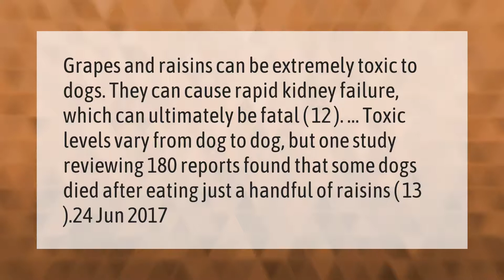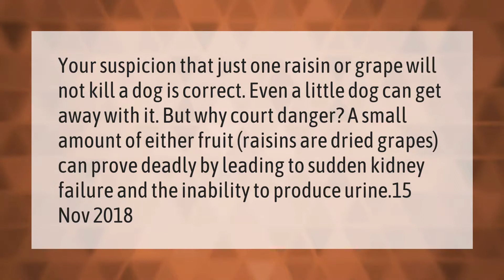Can a raisin kill a dog?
00:00 - Can a raisin kill a dog?
00:42 - What pet food is killing dogs?
01:18 - Will 1 raisin hurt my dog?

Laura S. Harris (2021, March 16.) Can a raisin kill a dog?
    AskAbout.video/articles/Can-a-raisin-kill-a-dog-229750